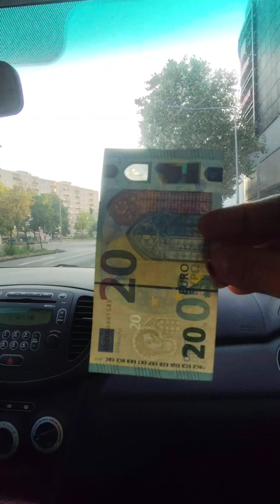Last help na nako guys sa akong GerBut. Haggard kaayo c auntie kay wala napud tulog kaayo😂😂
So, mao napud to guys. Naghelp napud ko kang GerBut and it's my last help na before ko muuli s Pinas...